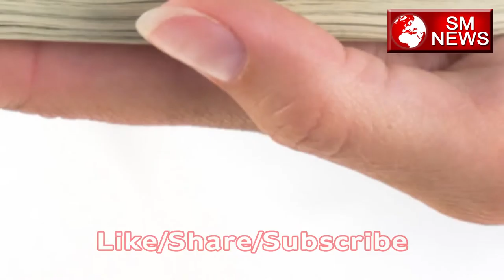जानिए धन की कमी को दूर करने के अचूक टोटके-Dhan ki kami ko Door karne ke upaay-SM News